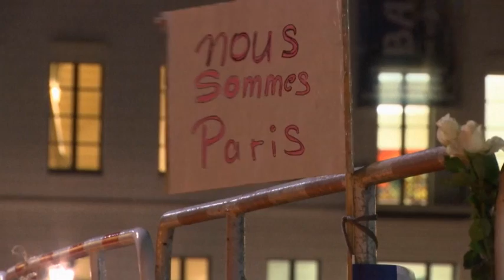Brandenburg Gate illuminated in French colours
Brandenburg Gate in Berlin was bathed in the colours of the French flag on Saturday night, in a symbol of solidarity with France following the deadly attacks in Paris.